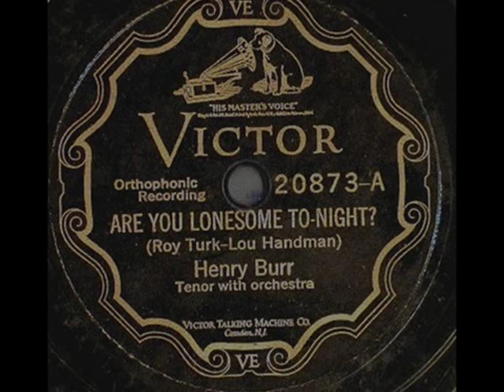Henry Burr - Are You Lonesome Tonight, 1927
Henry Burr, Tenor with orchestra -- Are You Lonesome Tonight? (Roy Turk /Lou Handman), Victor 1927 (USA)

NOTE: Henry Burr (born: Harry McClaskey in St. Stephen, New Brunswick, Canada in 1885 -- d. 1941)  Canadian tenor, one of the most prolific recording artist of his time (more than 12,000 recordings). He began singing at age 13, as a boy soprano with a Saint John concert band. When Giuseppe Campanari of the Metropolitan Opera heard Burr's singing, he suggested that Burr go to the United States to study voice. In 1902, he left for New York City, where he studied with John D. Meehan and Ellen Burr (from whom he adopted his most often used professional pseudonym) and sang at Grace Methodist Episcopal Church. In 1904 he began recording for Columbia. In 1906, he joined the Columbia Male Quartet, which recorded under the name Peerless Quartet for the Victor label. He assumed the leadership of the group in 1910, managing it until 1928. Over the years, he recorded under many names (Harry McClaskey, Henry Burr and Irving Gillette, to name a few). He also sang with a number of ensembles and performed many popular duets with Albert Campbell. In 1915, he assembled a touring troupe of the most popular Victor recording artists, including singers Billy Murray, Arthur Collins, Albert Campbell and banjo player Vess Ossman. After several years of recording as a freelance artist, Burr signed an exclusive contract with Victor and continued to manage and tour with the "Eight Popular Victor Artists" troupe. When, after a management change in 1927, Victor decided not to renew the ensemble's contract, Burr disbanded the group and assumed the position of programme director for the Columbia Broadcasting Company (later CBS). Burr was never content to rely solely on his singing career, involving himself in other ventures. In 1915, to try his hand at record making, he established the Paroquette Manufacturing Co., which soon went out of business. He was joint owner of a banjo factory, for a few years he ran a music publishing company in New York City, he wrote lyrics for other artists. Though his recording career was largely over by the late 1920s -- due to changes in recording technology and popular taste -- Burr made a successful comeback on Chicago radio station WLS's "National Barn Dance" in the 1930s. The programme's popularity rivaled that of Nashville's "Grand Ole Opry". Henry Burr died of throat cancer in 1941 and was buried in Westchester, New York.